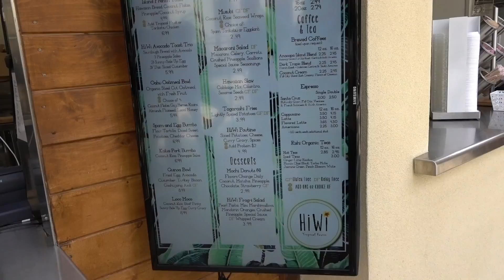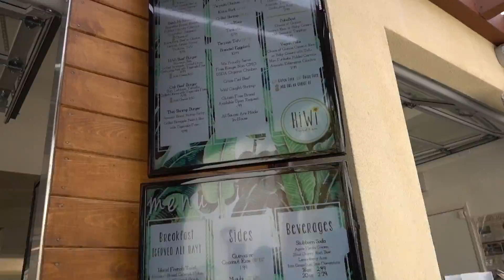LA VIE DE MICHELLE EP.10 |Quick Santa Barbara Stop